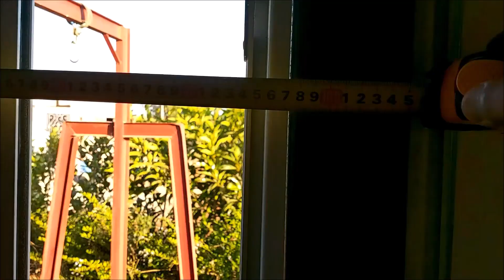اصلاحات الحمام مستمرة